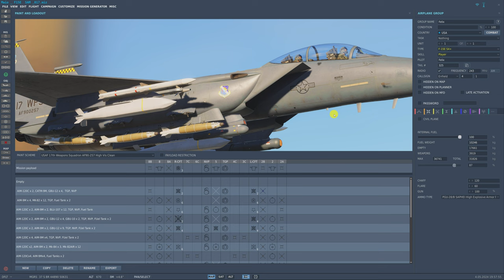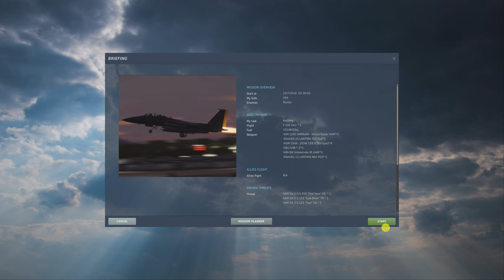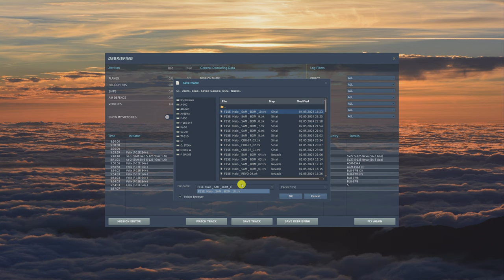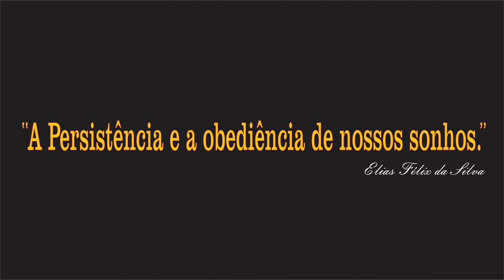DCS World: F-15E | Tutorial SAM SA-3 /PT-BR_20117